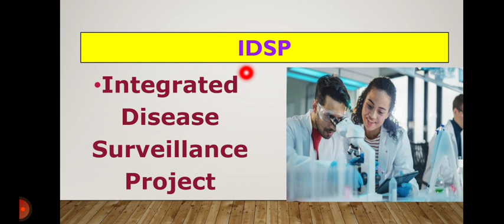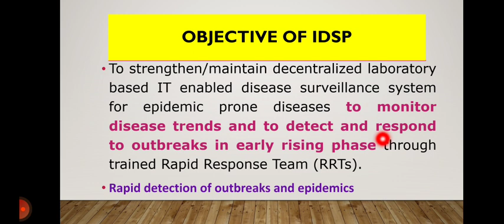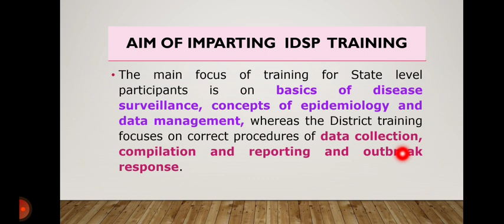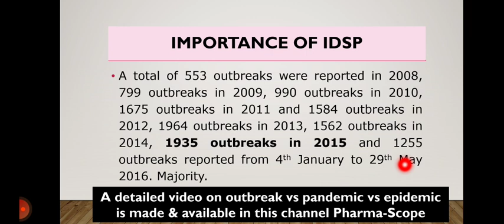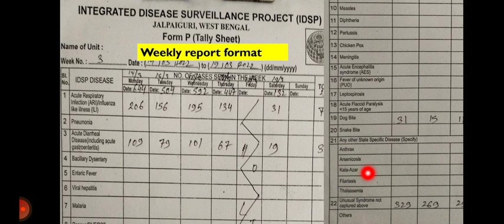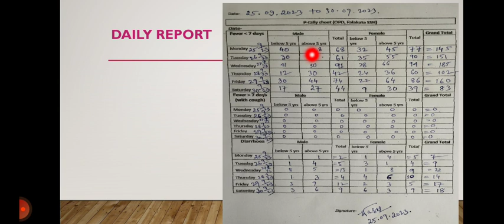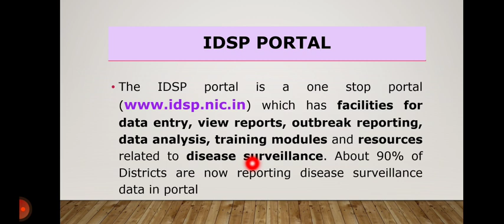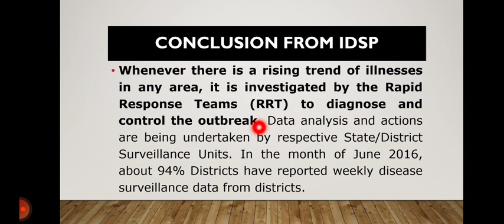IDSP reporting(Integrated Disease Surveilance Program)|NQAS|Kayakalp|MusQan|LaQshya|Dr. Sagar Naskar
To monitor pandemic prone disease IDSP plays a vital role. History, importance, objective, training, data collection, reporting, interpretation of data of IDSP are discussed in this video.

|| Pharma-Scope ||